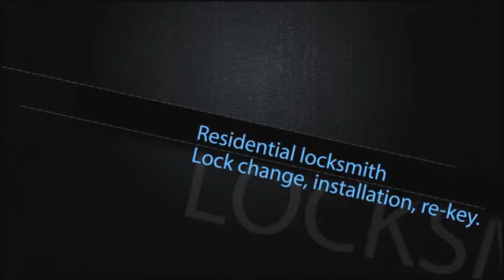Locksmith stamford Connecticut Stamford locksmiths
With any city as big as Stamford Connecticut, there will be many locksmiths working to provide their customers with 24 Hour locksmith Stamford Connecticut,(CT). Locksmiths can do a whole lot more than emergency door unlocking; they can repair locks, install transponder keys in cars, as well as key cutting. In a world where safety is such a big concern, you can trust that Stamford locksmith are going to put people in good hands. Whether you need auto, residential or commercial locksmith services, Stamford locksmith are there for you. They provide 24 hour emergency locksmith and security services. The locksmiths are professional and courteous. Stamford locksmith focus on customer satisfaction over anything else. You can rely on certified locksmith professionals to be reliable, efficient, and fast. Once you're locked out of your home, car, or business, you can expect to be back inside within hours. All "24 Hour locksmith Stamford Connecticut,(CT)." are trained in Connecticut's best locksmith training facilities, and continue to update their knowledge of the latest technology and tools of the trade. These locksmiths are dedicated to ensuring you receive the best service possible.
Sometimes it's very crucial to change your locks. Whether you've bought a new home, broke up with a partner, lost your keys, or fired a disgruntled employee who had building access; changing locks is detrimental to maintain high security.
These days you just can't trust that someone isn't going to do something stupid. Especially an upset ex-boyfriend or girlfriend, or fired employee. It's better to be safer than sorry. Changing your locks is as easy as calling Stamford's best locksmiths. Stamford Connecticut locksmith work to change your locks as fast, efficiently, and affordably possible. They understand the importance of safety and are diligent in their work to replace any old locks.
Lock Repair Service Stamford
If you need to have your locks repaired, whether it's your auto mobile, or your home's door, then you can trust Stamford locksmith to do the job right. They have certified locksmith who specialize in repairing broken locks. They provide fast, efficient and affordable lock repairs. 24 Hour locksmith in Stamford Connecticut. It's important to inspect locks in your home, car, or business, to insure that they are working. Just one broken lock can pose a threat to security. Stamford locksmith can repair interior and exterior locks with ease. Sometimes locks are broken beyond repair. If that's the case, Stamford locksmith will be glad to change the locks. As always, they use the most updated technology, and locks available, to provide you with the best quality in the nation.

24 Hour locksmith Stamford CT
24 Hour locksmith in Stamford CT
24 Hour locksmith
Stamford CT Locksmith
Emergency Locksmith Stamford CT
Locksmith Stamford
Stamford Locksmith
Stamford ct 24 hour locksmith
Locksmith in Stamford CT
Locksmith Stamford ct
Locksmith service stamford ct

    **To learn more, find the Mobile Locksmith CT local locksmith nearest you.